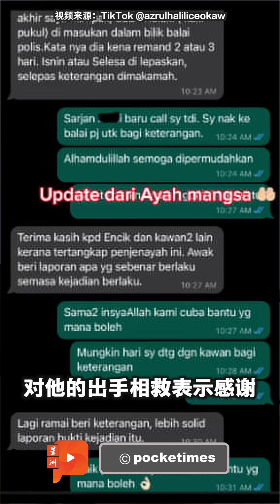认出“540”求救手势 民众助女子脱离魔掌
嘉年华活动上一名女子多次做出“540”求救手势，试图引起旁人关注。有在场民众认出手势，上前了解情况后便报警解救女子，并揭发了个中真相。